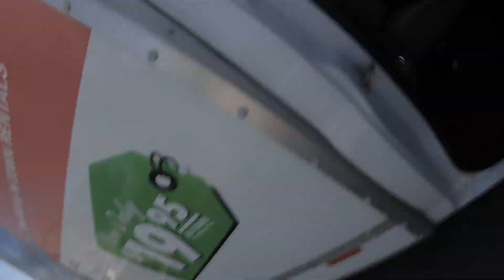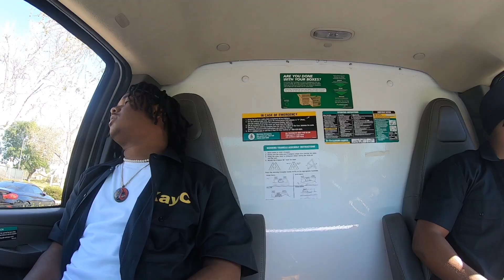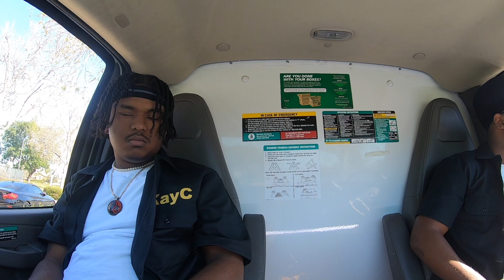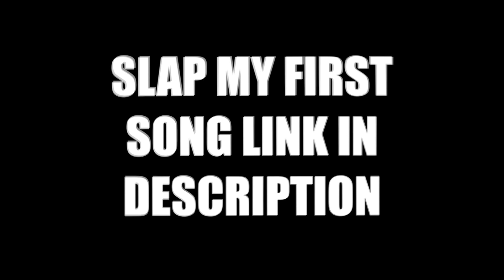SMOKING ON THE JOB TURNED BAD ! FT CALI STACKZ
BTS W/ CALI STACKS
CALI STACKZ IG